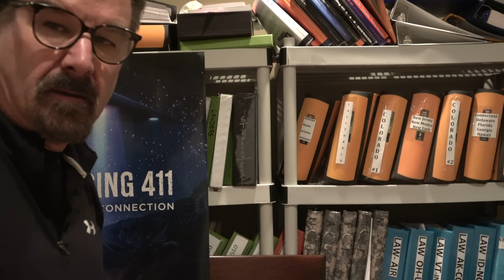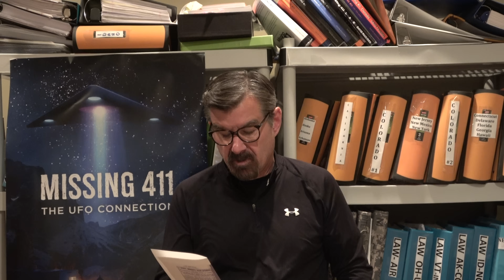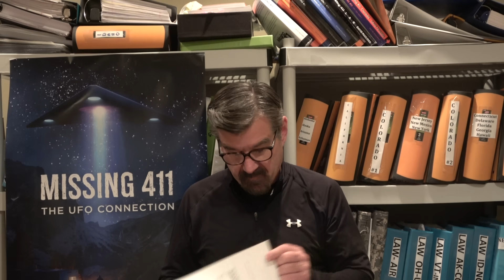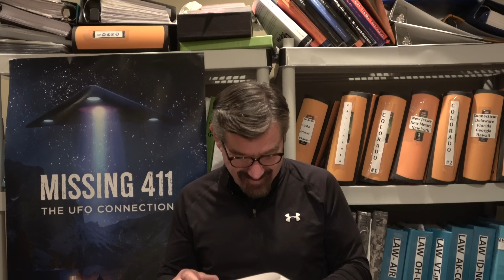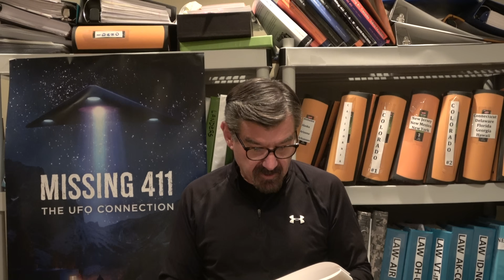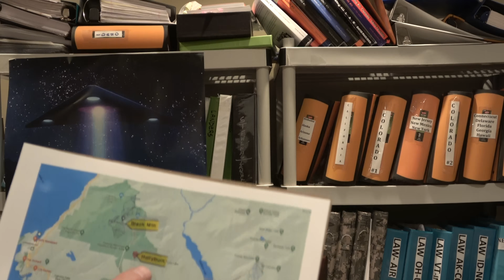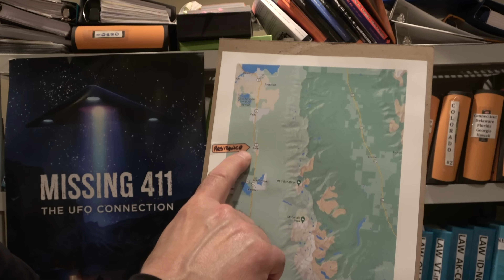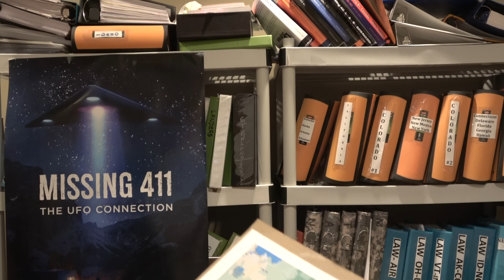Missing 411 David Paulides Presents missing person Cases from MT, BC and Ontario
This segment contains the following cases:
John Corron, 20s, 1905- Mission Mountains
Robert Hopkins, 50, 1950, N. Vancouver BC
John Naismith, 70, Ontario